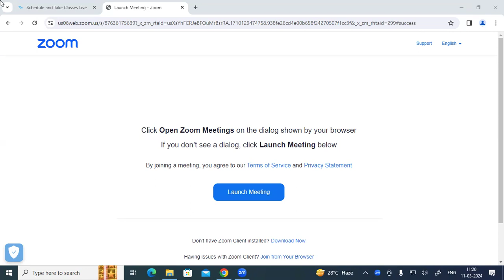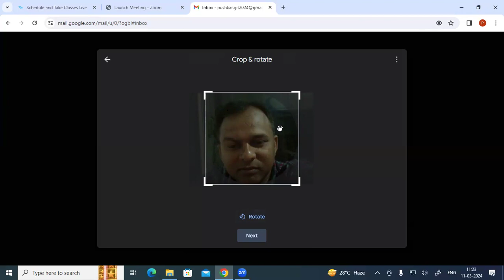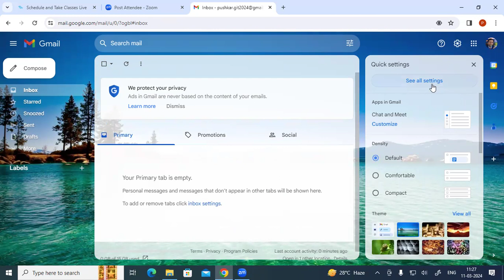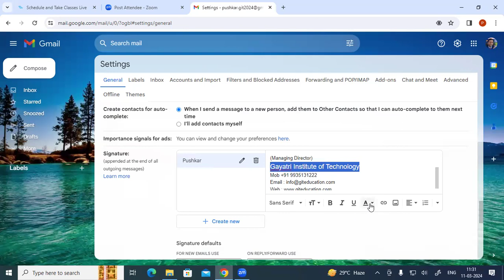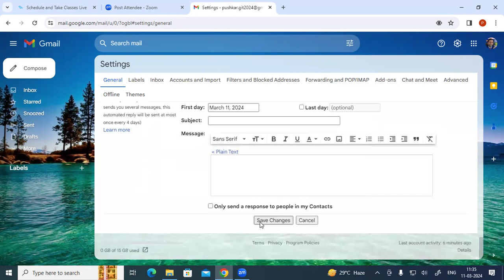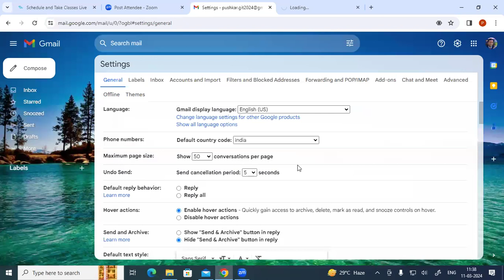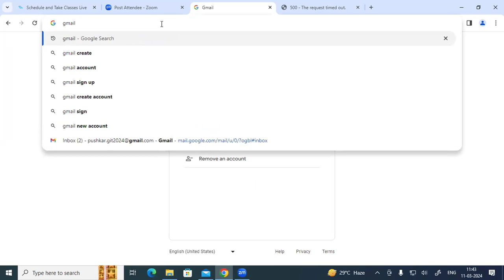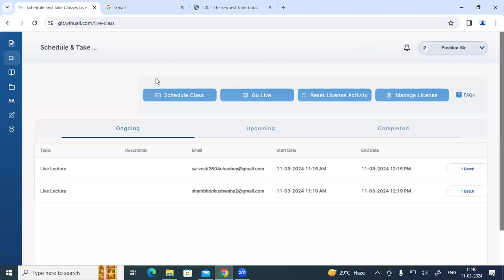How to Change Profile Picture in Gmail Account | GIT Education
How to Change Profile Picture in Gmail Account